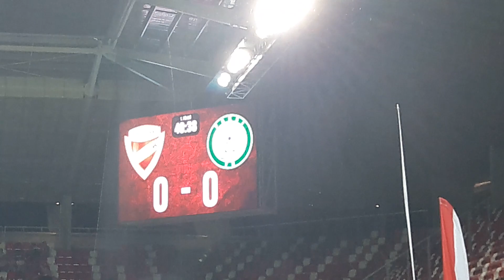DVTK vs. Paks 0-0 - 2018/2019 - boon.hu